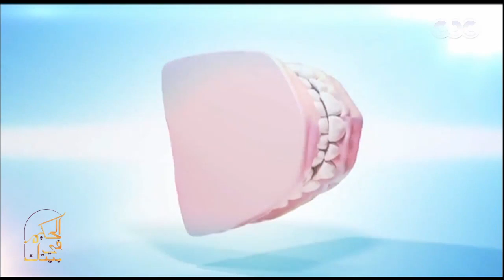الحكيم في بيتك| كبسولة الحكيم "تركيبات وحشو الأسنان" مع الدكتور محمد العالم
حلقة الحكيم في بيتك | تاخر نمو الاطفال - تقويم الاسنان | حلقة بتاريخ  6 سبتمبر 2018

ضيوف الحلقة
د. شيرين عبد الغفار | استاذ طب الاطفال والسكر والغدد الصماء بجامعة القاهرة
د.احمد القفاص | استشاري تجميل الاسنان